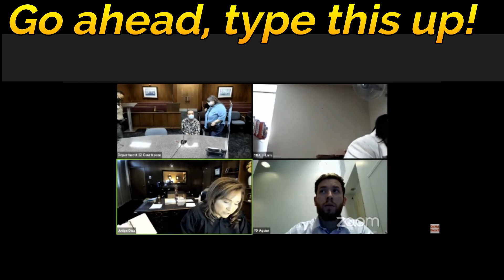California Courtroom 04